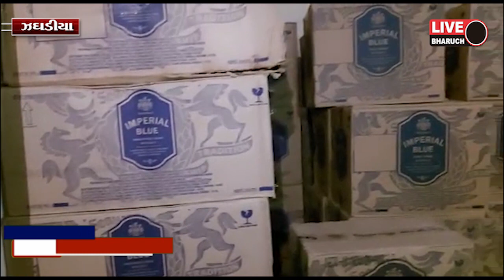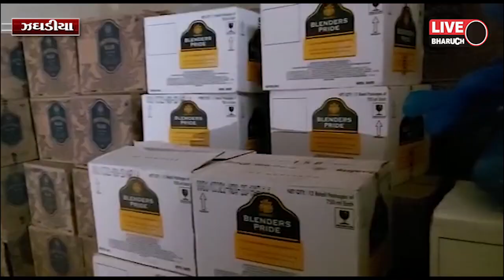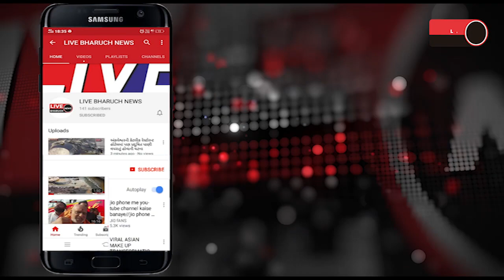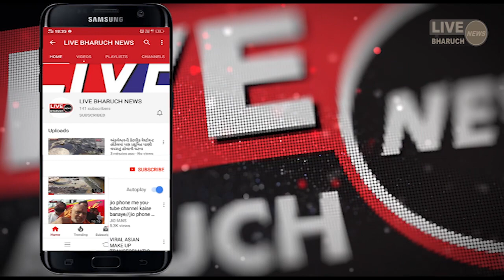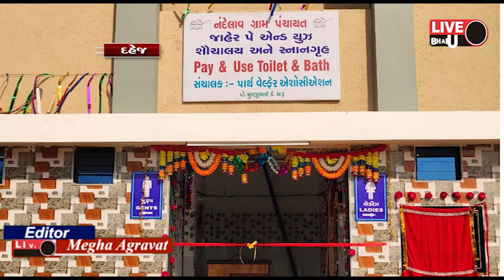LIVE BHARUCH NEWS 09-12-2020